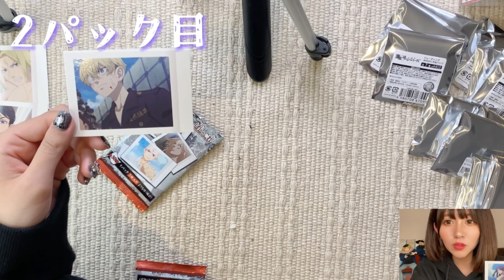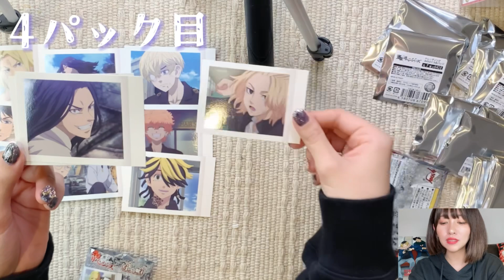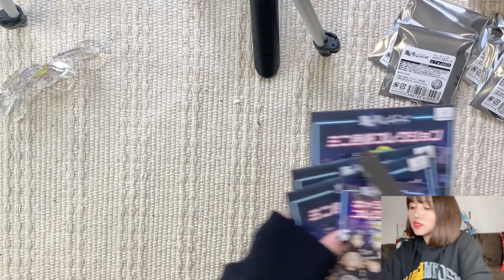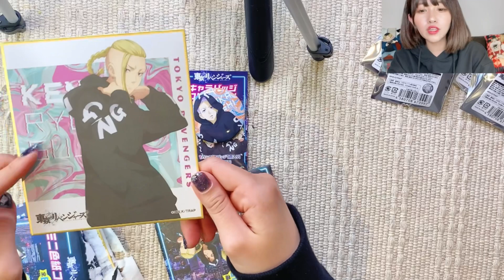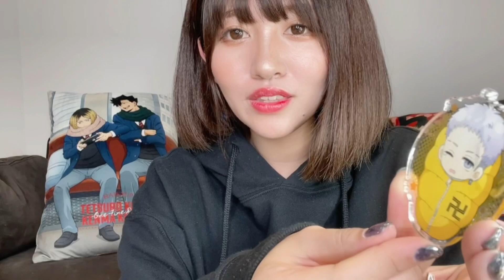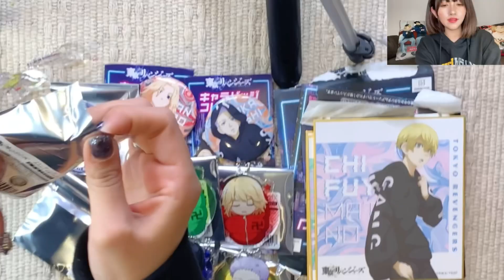グッズ開封⋆̩*̣̩明日から原画展！！ってことでまとめて東京リベンジャーズグッズ開封の儀！！【東リベ】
こんばんは！あやみんです(*´ч`*)

明日から東京リベンジャーズ原画展🥺❤︎
って事で気になってたグッズと追加で購入したグッズ

we are introducing collaboration cafe or japanese animation's event currently open across Japan where you can enjoy anime-related menu.